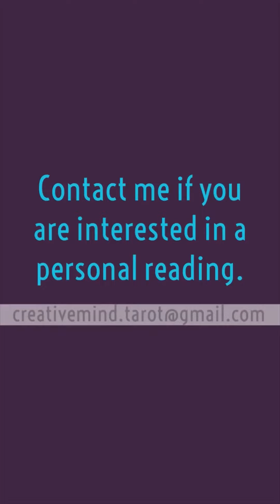Twin flame, soulmate/ If someone cheated on you/ Creative mind tarot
The Love, Soulmate, Twine flames and Spirit Messages Daily Guidance
  Video link

They can be a source of guidance or insights into how we can live our lives, provide comfort that we are not alone, or even serve as a reassuring virtual hug. Often these messages provide us with answers or confirmation that we are moving in the “right” or “best” direction. These messages can come in many shapes and colors, but at their core, spiritual messages and experiences have an element of synchronicity to them. You recognize that the odds of this happening are really slim.
 There is something about them that feels “different,” “magical,” “special,” or “divinely sent.”

Thank you for reaching out! The way I do personal reading is: One question, 3 cards 5 cards 7 cards 10 cards Amount of questions and cards are your choice. Once I receive the payment I will email you your reading.

 If you would like to make an energy exchange/love donation towards my channel, you can do so in and thank you very much :)

 P.S.I am happy to do reading for you!♥️

With love, ♥️
Angela

tarot, fortune telling, love message, will he call, twin flames, twin flames love, twin flames connection, karmic love, karmic connection